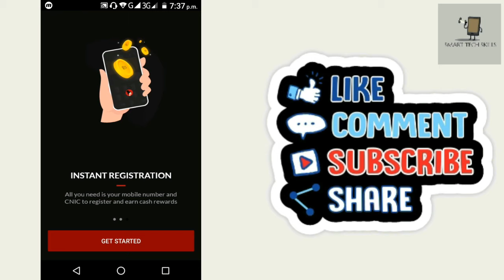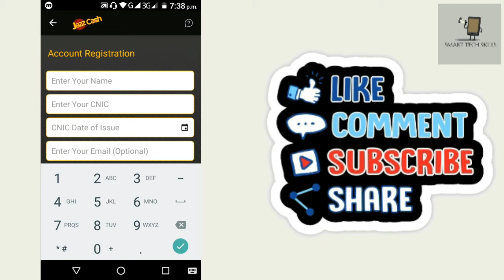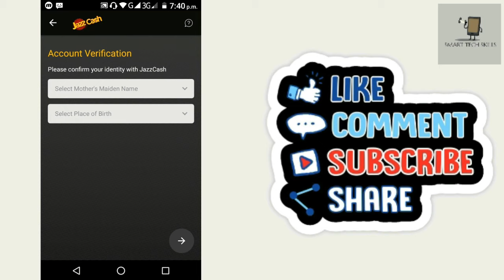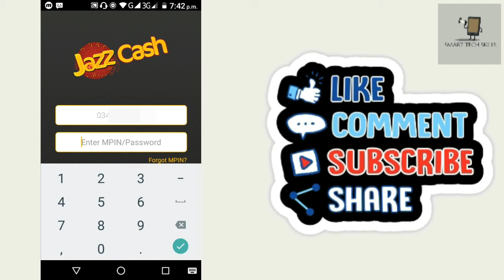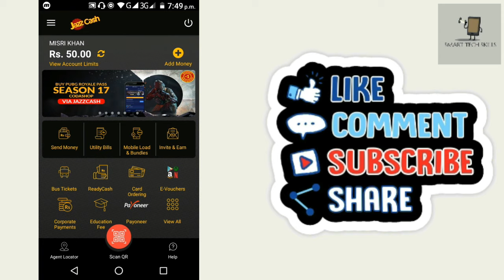Jazz Cash Mobile Account Kaise Banaye | How To Create JazzCash Mobile Account 2021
JazzCash Mobile Account Kaise Banate hain aj ki as video mai bataya hai.